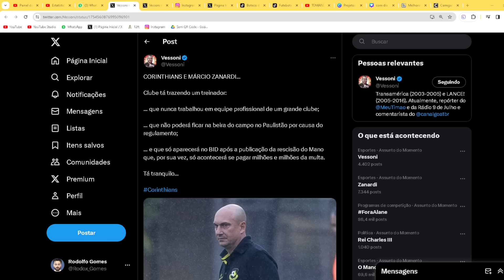ZANARDI NO CORINTHIANS É UMA VERGONHA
Rodolfo Gomes comenta a possível contratação de Márcio Zanardi para comandar o Corinthians.

KTO.COM : USE NOSSO CUPOM 'FBOTECO'